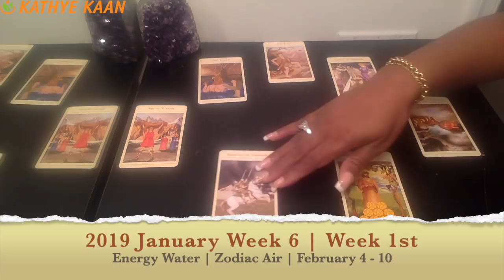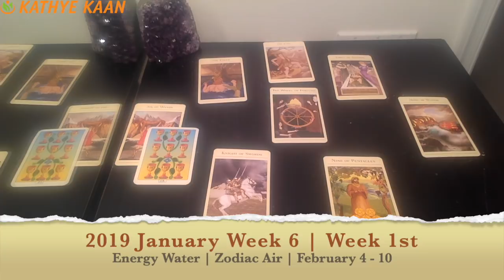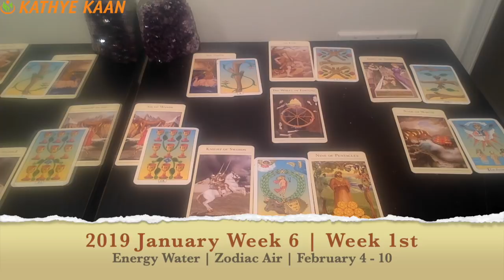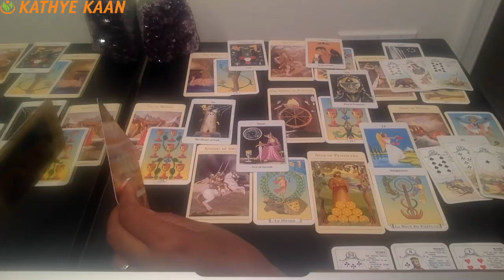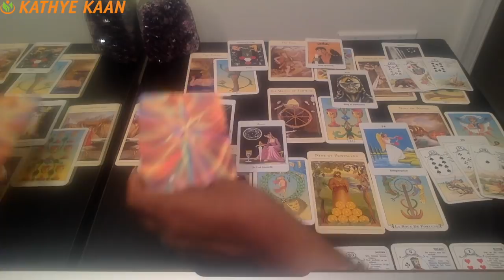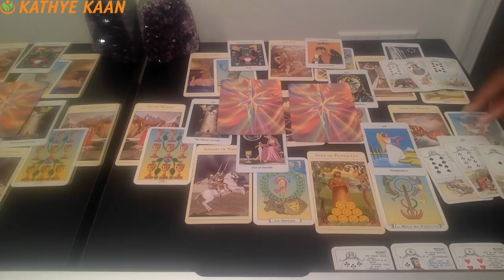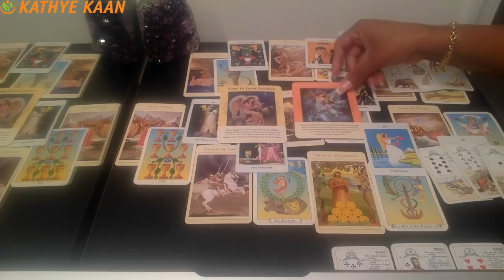SAGITTARIUS PSYCHIC TAROT READING | WEEKLY HOROSCOPE | Week 06 | FEBRUARY 4 -10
Sagittarius Psychic Tarot Reading | Weekly Horoscope
Find out what the 1st week of February has to offer for you Sagittarius signs. I use a combination of my gift,  tarotcards, numerology and astrology to provide weekly energy vibration readings for all Zodiac Signs.

1-on-1 Live private chat on Youtube. I will pull cards for you per request and you can enter information and questions in the chatbox. I offer a 30 minutes option:

Read my eBook ‘Removing The Veil Of Illusion - A Guide To Ascension’: